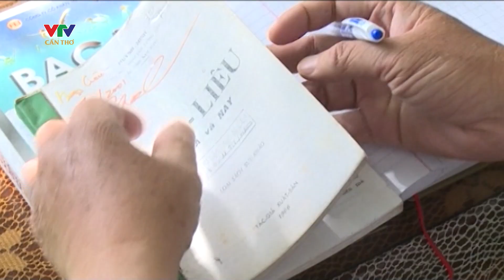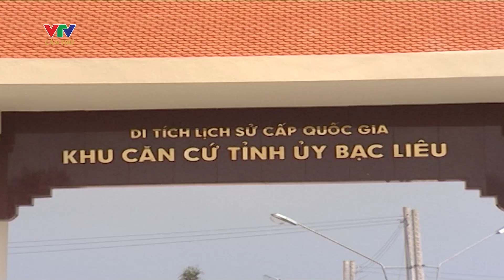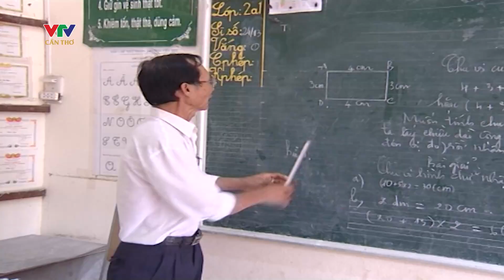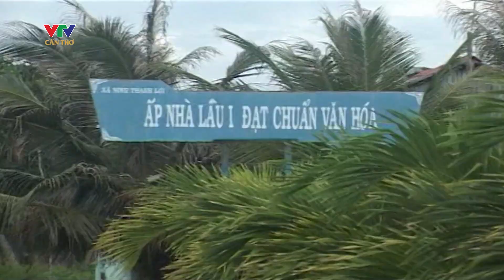Chuyện về xứ "Ma, quỷ" hoành hành | ĐỊA DANH & SỰ TÍCH